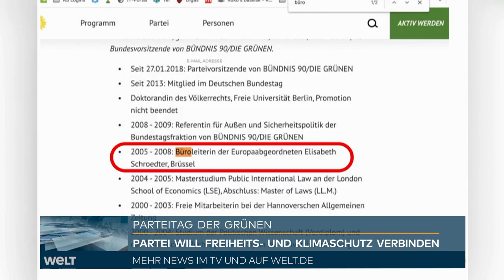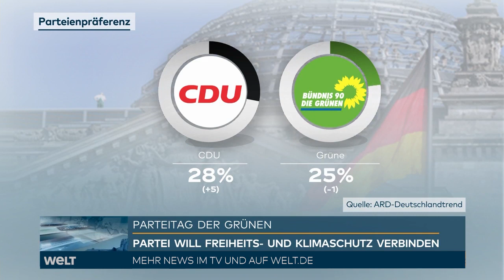PARTEITAG: So wollen die Grünen den dramatischen Absturz von Annalena Baerbock stoppen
Die Grünen setzen ihren digitalen Bundesparteitag fort, auf dem Co-Parteichefin Annalena Baerbock als Kanzlerkandidatin bestätigt und das Programm zur Bundestagswahl beschlossen werden soll.  Vom einstigen Höhenflug der Kandidatin von vor einigen Wochen ist dabei nichts mehr zu Spüren. In ein Fettnäpfchen nach dem anderen ist die Partei und Kanzlerkandidatin Annalena Baerbock getreten. Die Umfragen fallen derzeit in den Keller.

Video 2021 erstellt I aktuell news